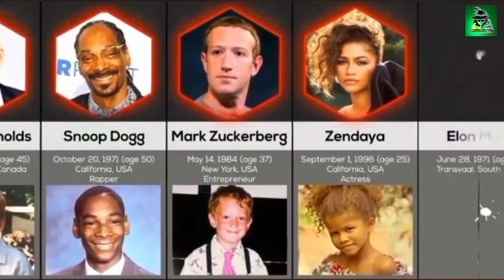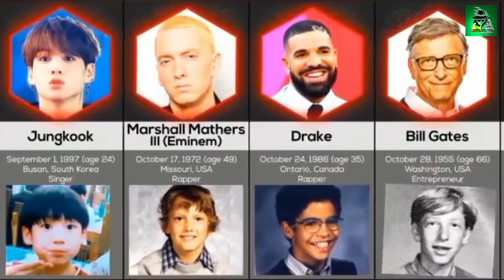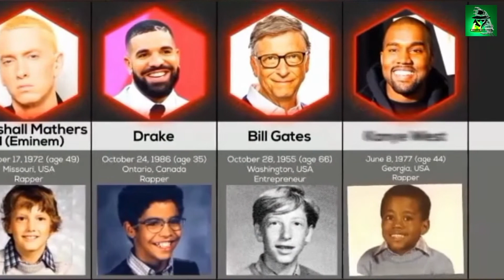Celebrities With Their Childhood Photos !!!👽☠👻🤖😵😎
Sharing the list of celebrities with their childhood photos!